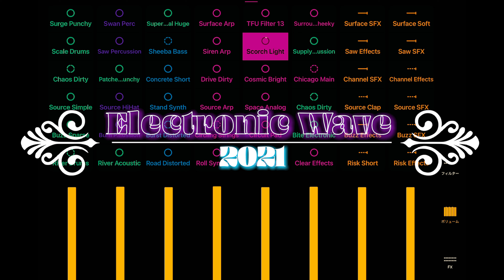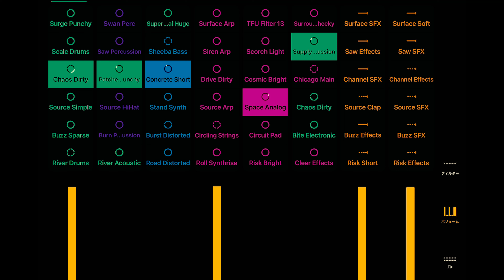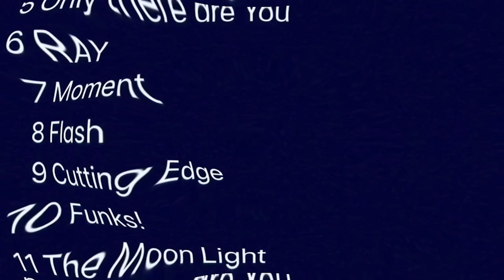Electronic Wave - Logic RockStar Official Music Video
新しい時代を象徴するような、エレクトロニックサウンドを集めた新感覚アルバムです。
ロジックロックスターの実験的な楽曲で構成されています。
一歩先をいく人に向けてリリースします。
楽しんで聴いてください。

Logic RockStar

1971年9月18日生まれ、北海道函館市出身